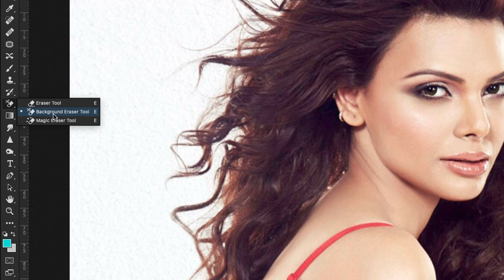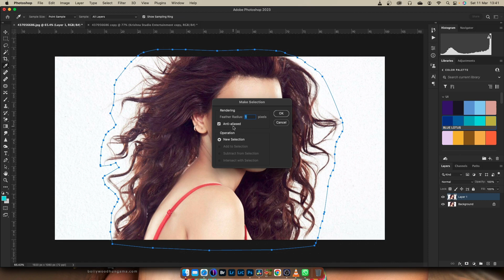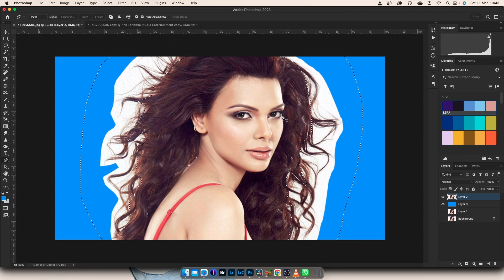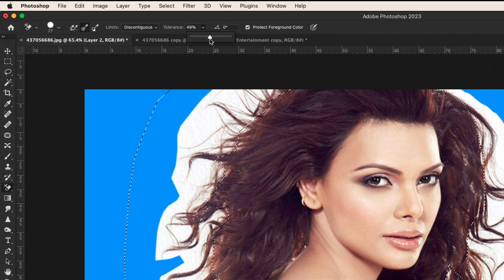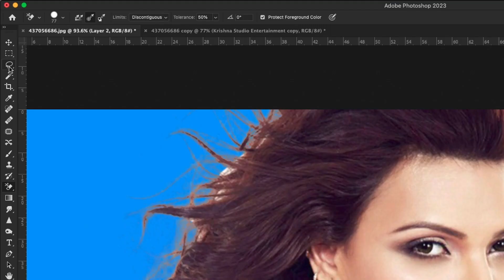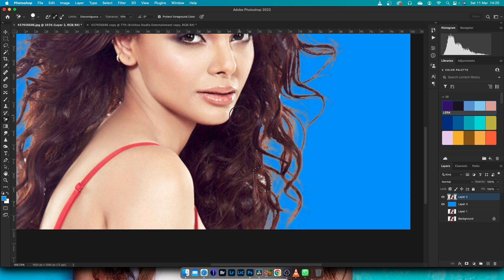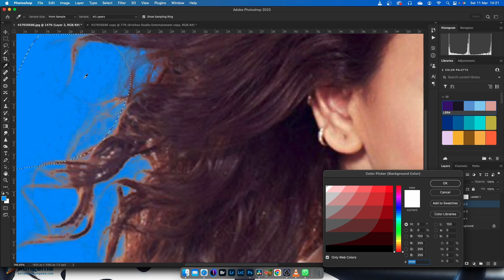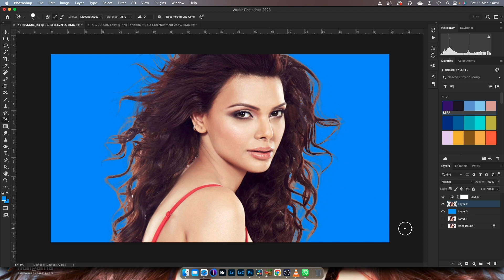Background Eraser Tool From Quick Remove Background in Photoshop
In this video we have told you how to change the background with the background eraser tool.